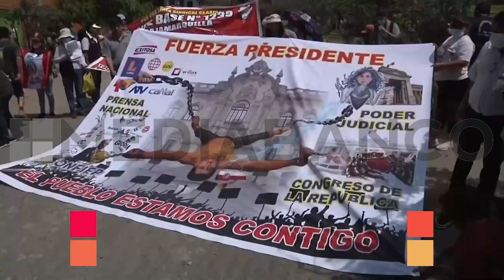5 MINUTOS DE NOTICIAS 16 DE DICIEMBRE | MEDIABANCO